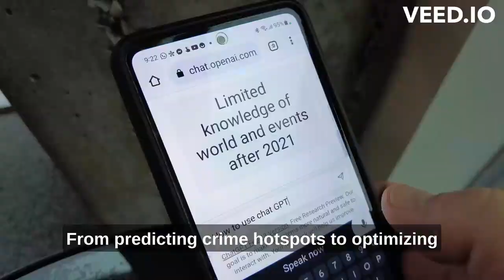Rational decision making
Decision-Making Models
The approach that managers use to make decisions usually falls into one of three types— the classical model, the administrative model, or the political model. The choice of model depends on the manager’s personal preference, whether the decision is programmed or nonprogrammed, and the degree of uncertainty associated with the decision.
The ideal, rational model
The classical model of decision making is based on rational economic assumptions and manager beliefs about what ideal decision making should be. This model has arisen within the management literature because managers are expected to make decisions that are economically sensible and, in the organization’s, best economic interests. The four assumptions underlying this model are as follows:
● The decision maker operates to accomplish goals that are known and agreed on. Problems are precisely formulated and defined.
● The decision maker strives for conditions of certainty, gathering complete information. All alternatives and the potential results of each are calculated.
● Criteria for evaluating alternatives are known. The decision maker selects the alternative that will maximize the economic return to the organization.
● The decision maker is rational and uses logic to assign values, order preferences, evaluate alternatives, and make the decision that will maximize the attainment of organizational goals.
The classical model of decision making is considered to be normative, which means that it defines how a decision maker should make decisions. It does not describe how managers actually make decisions so much as it provides guidelines on how to reach an ideal outcome for the organization. The ideal, rational approach of the classical model is often unattainable by real people in real organizations, but the model has value because it helps decision makers be more rational and not rely entirely on personal preference in making decisions. Indeed, a global survey by McKinsey & Company found that when managers incorporate thoughtful analysis into decision making, they get better results. Studying the responses of more than 2,000 executives regarding how their companies made a specific decision, McKinsey concluded that techniques such as detailed analysis, risk assessment, financial models, and considering comparable situations typically con- tribute to better financial and operational outcomes.
The classical model is most useful when applied to programmed decisions and to decisions characterized by certainty or risk because relevant information is available and probabilities can be calculated. For example, new analytical software programs automate many programmed decisions, such as freezing the account of a customer who has failed to make payments, deter- mining the cell phone service plan that is most appropriate for a particular customer, or sorting insurance claims so that cases are handled most efficiently.
The growth of big data techniques has expanded the use of the classical approach. The New York City Police Department uses computerized map- ping and analysis of arrest patterns, paydays, sporting events, concerts, rainfall, holidays, and other variables to predict likely crime “hot spots” and decide where to assign officers. Retailers like Target and Kohl’s make decisions about what to stock and how to price it based on analysis of sales, economic and demographic data, and so forth. Airlines use automated systems to optimize seat pricing, flight scheduling, and crew assignment decisions.